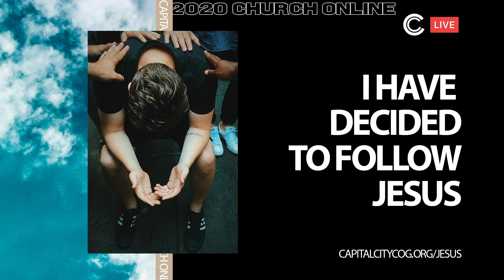Sunday AM | 12-27-20 | Home For Holiday